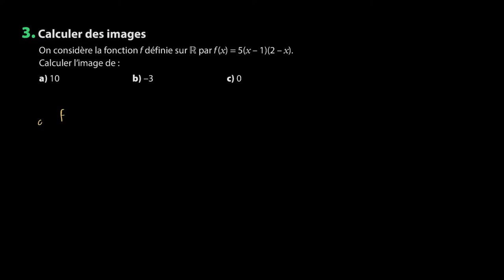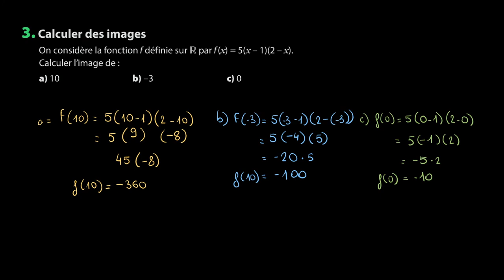Mathématiques - Calculer l'image de fonctions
Retrouvez-moi en live sur Twitch Dans cette vidéo nous allons nous exercer à calculer l'image de fonctions afin de se préparer aux généralités sur les fonctions et les fonctions de références pour le programme de seconde en mathématiques.

Table des matières:
0:00 - Question a.
1:31 - Question b.
2:17 - Question c.

Sources:
Manuel Magnard Sésamath seconde